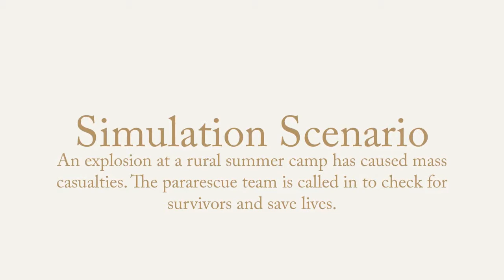Saving Lives in the Dark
It's pitch dark. Alarms are blaring, a baby is crying and people are coughing. See how the 131st Rescue Squadron of the California Air National Guard copes, and make sure to check out the second half of the video for some night vision action!